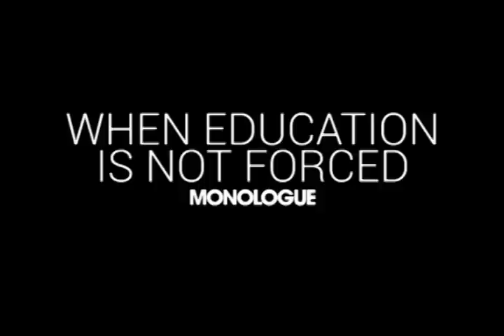পছন্দের যেই সাবজেক্টগুলো এক সময় খুবই বিরক্ত লাগতো I When Education Is Not Forced I Monologue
Hidden Message:
1. Valorant e Diamond 2 te uthsi, ajke duita match jitsi ekta MVP chilam
2. Ajke dupure nap nite giye shopno dekha shuru korsi, and current jaway gheme nightmare dekha shuru korsilam
3. Kalke BAF Shaheen e Campus Tour
4. 29th e friend der get-together, excited
5. Notun ekta seafood restaurant paisi, best meal
6. Shundor pocket ayna paisi. Ammur jonno ekta nisi, ar nijer jonno ekta nisi. besh kajer jinish. eta cheleder jonno keno banay na jani na